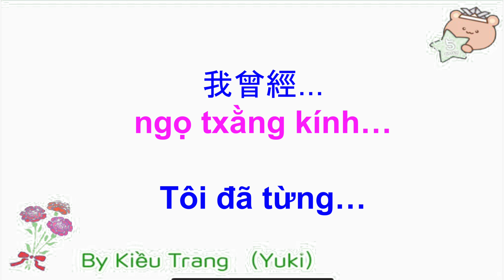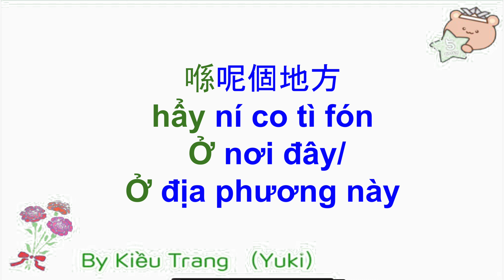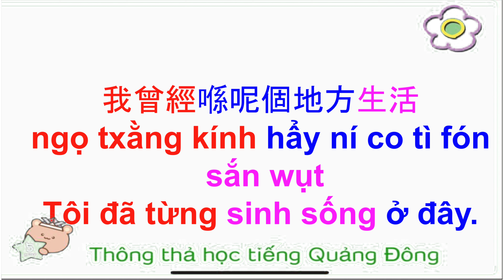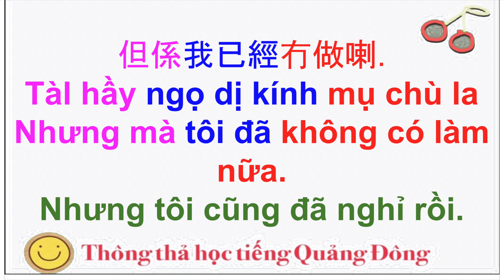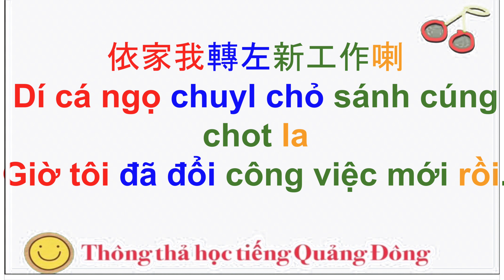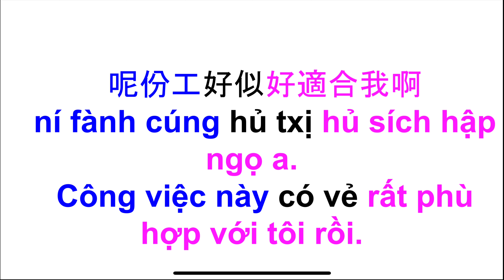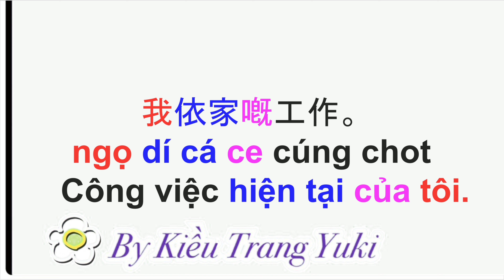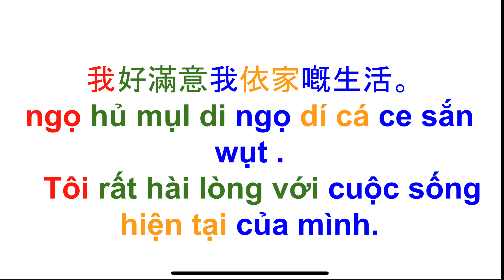Thông thả học tiếng Quảng Đông 638: TÔI ĐÃ TỪNG SINH SỐNG Ở ĐÂY..